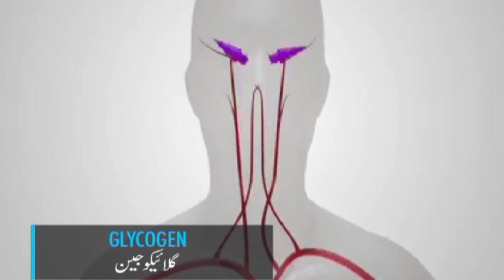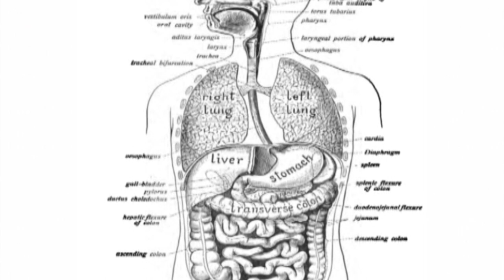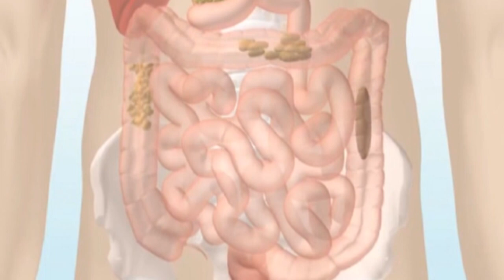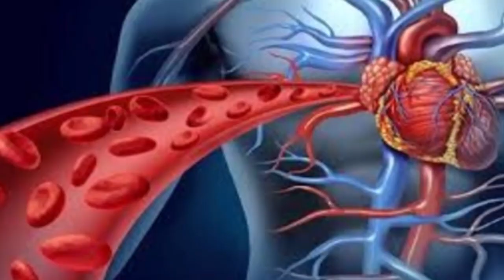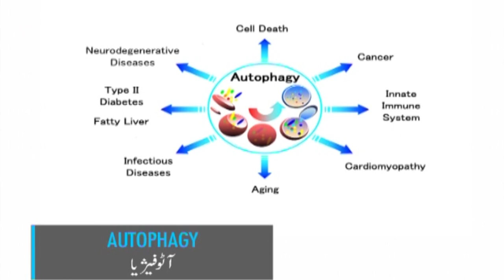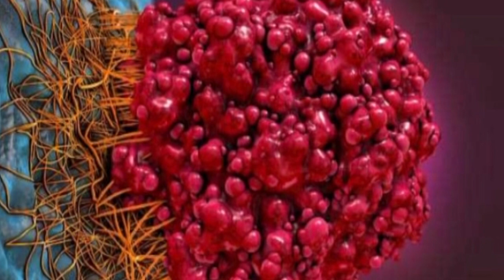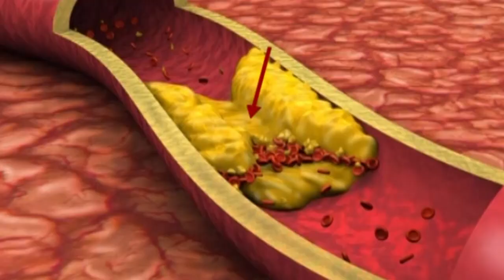Health Benefits of Ramadan Kareem | MANUU Knowledge Series